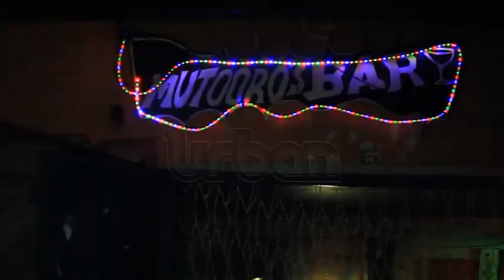Police nets shisha smokers